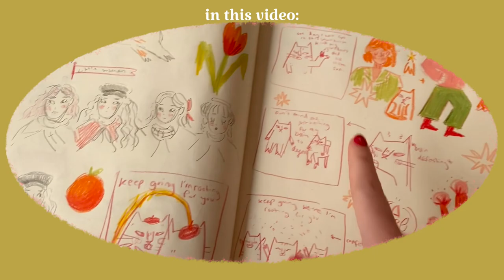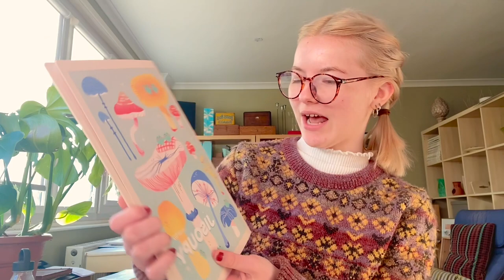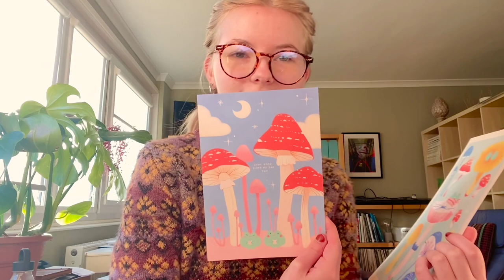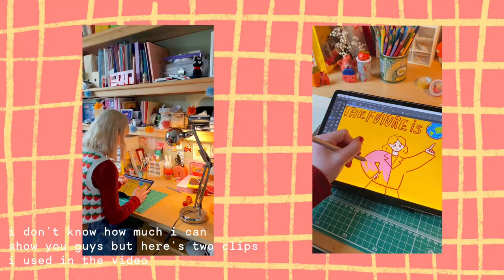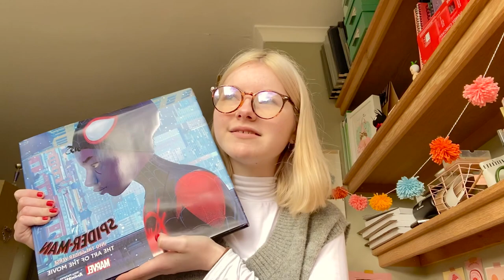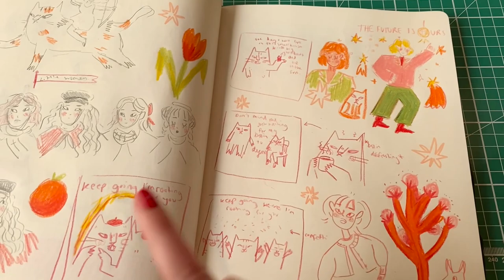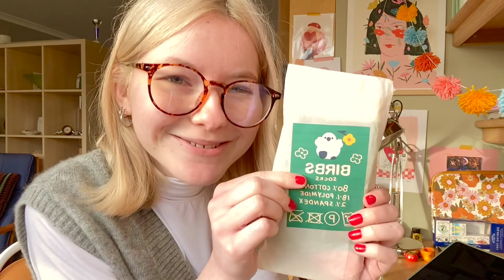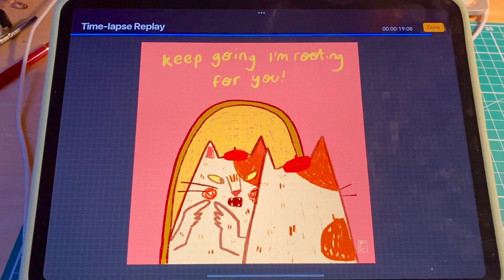studio vlog ⭐️ packing orders, art mail and playing animal crossing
★彡 Welcome to another video! woo i did it, i manage to upload again! In this video i chat a lot, play animal crossing, meet up with my friend and visit a cafe. Also lots of packing segments so hopefully you can put this on in the background and relax whilst working, thank you for letting me keep you company :')

✷ time stamps:
00:00 Welcome to the vid!
01:26 showing my plant
02:00 clay vase
02:40 new day hello
03:30 playing animal crossing
04:30 jisoupy mini gallery box opening
05:30 new day
06:12 packing orders
08:30 getting ready to leave
10:38 thrift haul
12:20 meeting up with friend
13:03 businessy call
14:42 filming
14:59 plans for day
15:38 spiderverse
16:47 packing orders again
18:36 millie & chats
19:35 art mail
22:08 drawing new post
23:08 closing out video